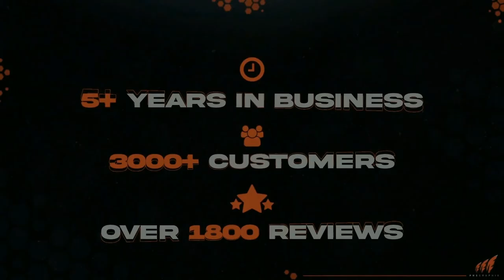Grim reaper in a animated twitch setup !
Hey guys! I hope you're all feeling great!

Obsessed with this  logo design plus the full pack!
Todays pack is based on this aggressive grim reaper coloured in blue and a bit of gray!